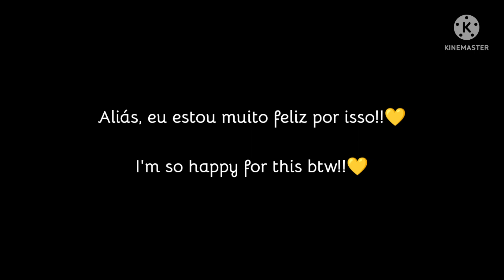⏤͟͟͞͞ ◇𝐵𝑢𝑡𝑡𝑒𝑟𝑓𝑙𝑦 𝑟𝑒𝑖𝑔𝑛 𝑟𝑒𝑎𝑐𝑡 𝑡𝑜 𝑷𝒂𝒔𝒔𝒆𝒓𝒊𝒏𝒆 (non-canon)┊ 「1/1 」┊ 〔𝐴𝑛𝑡𝑒𝑎𝑡𝑒𝑟〕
𝖙𝖆𝖌𝖘;: (𝐼𝐺𝑁𝑂𝑅𝐸)